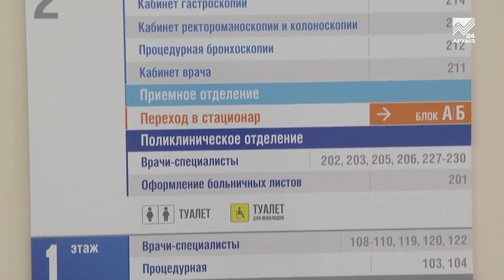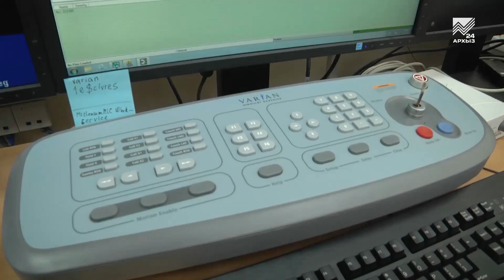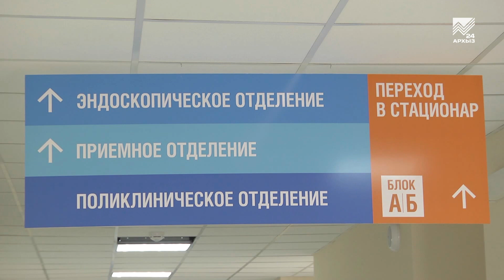Глава КЧР осмотрел в Черкесске здание и оборудование нового онкологического диспансера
Сегодня Рашид Темрезов осмотрел в Черкесске здание нового республиканского онкологического диспансера. Там, помимо приема больных в поликлинике и на дневном стационаре, будет возможность проводить различные виды хирургического вмешательства и даже химиотерапию. Но основной "изюминкой" нового диспансера станет уже установленное там уникальное оборудование для лучевой терапии - без преувеличения, революционный способ борьбы с раковыми опухолями.